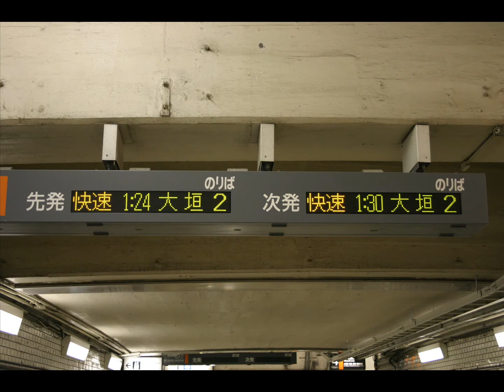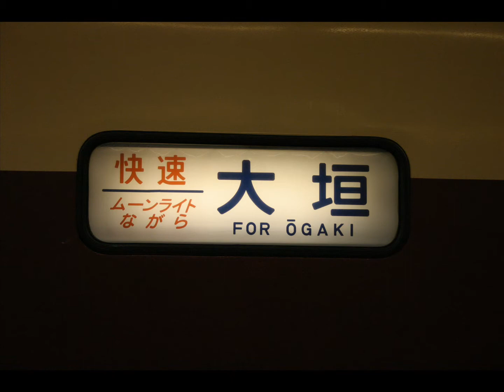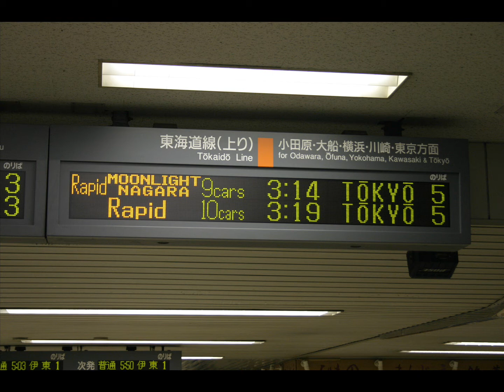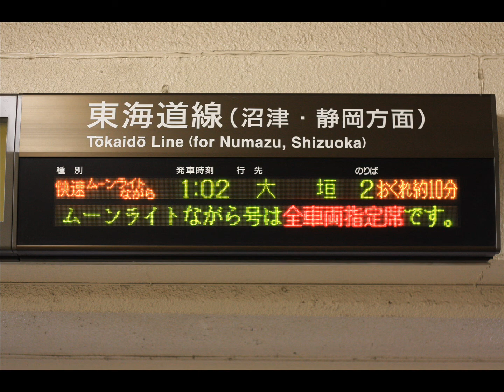快速ムーンライトながら定期運用終了までの様子 スライド2 373系 臨時 183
撮影期間は２００６年から２００９年まで
撮影カメラ　ＥＯＳ　ＫＩＳＳ－Ｄ　４０Ｄ
Adobe Photoshopにてトリミングや色補正等部分処理。
Adobe Premiere Elementsにて２００５年はやぶさ富士号乗車時の録音より切り出し。
Windows Movie Maker にて写真をスライド化し、音声と合成後、投稿しました。

ウィキペディアより引用
「ムーンライトながらは、東京駅 - 大垣駅間を東海道本線経由で運行する夜行快速列車である。2009年3月14日以降、臨時列車となっている。その後も他の夜行定期普通列車が次々と廃止される中、途切れることなく運転され、国鉄がJRに移行した後も東海旅客鉄道（JR東海）に引き継がれ、夜行定期普通列車の孤塁を守っていたが、前述の1996年3月16日改正で373系電車に置き換えられ、全車指定席の快速「ムーンライトながら」となった。
1日1往復運転されていた。夜行列車だが、臨時列車を含めて車内灯の消灯・減灯は実施しておらず[1]、全列車全区間が禁煙であった。定期列車は上りは豊橋駅・浜松駅・熱海駅で、下りは熱海駅・静岡駅・豊橋駅で運転士が交替。また、臨時列車は上下線とも国府津駅（運転停車）・熱海駅・豊橋駅で運転士が交替を行っていた。」
引用終わり

過去、仕事の合間に撮り貯めていムーンライトながらの写真をスライドショーにしました。終了した定期運用の373系車両と臨時運用の183・181系車両の写真があります。以前ブログに投稿した写真も含まれます。今回はその２です。

撮影地は静岡県東部（沼津から熱海）です。

写真はほとんどレタッチとトリミング処理しております。

音声は全く関係ないのですが、寝台特急はやぶさ富士号のＡ寝台乗車時に富士駅から静岡駅間の走行音を使いました。音声は小さく収めてあります。

様々な要因にて万人におすすめできる物ではありません。素人ならではの構図にご容赦。

もし動画をご覧になって気に入って頂けたら「コメント」や「評価」や「広告を３０秒見る＆クリックするｗ」をして頂けたらもの凄く有り難いです。